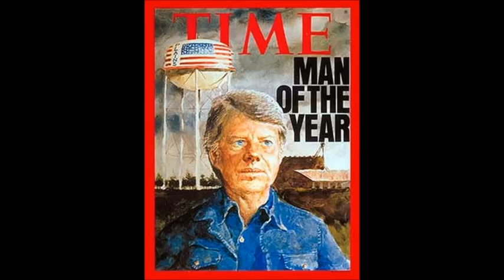PAUL IVO sings "1976`` 3-1-2014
This is one of the finest Country songs ever made, listen to my rendition of 1976. enjoy...with kind regards Paul Ivo.